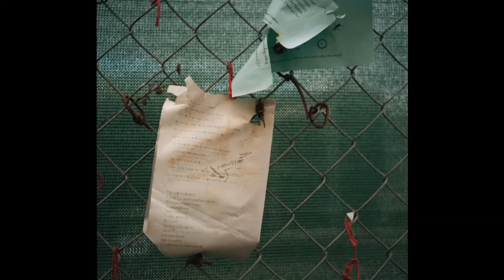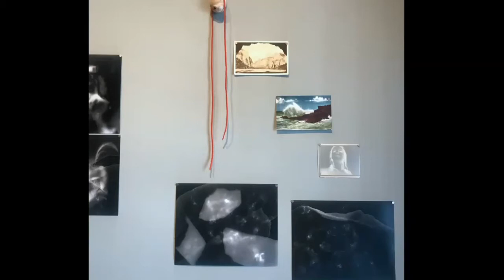Museum Conversations with Mercedes Dorame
The Museum of Sonoma County is pleased to present artist Mercedes Dorame in conversation with Art Curator and Museum Executive Director, Jeff Nathanson. Dorame creates what she describes as "humble ceremonial interventions" and installations in the landscape to explore the problems of living in a place that her Tongva tribe no longer has access to. This virtual program is presented in conjunction with the exhibition "Landscape: Awe to Activism."

This program was originally recorded on September 23, 2020. This recording has been edited for time and privacy.